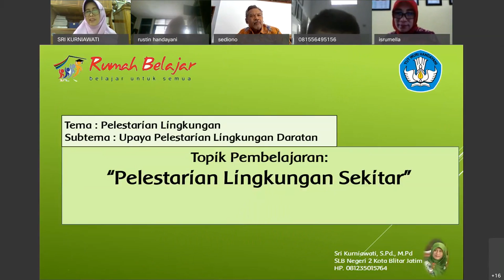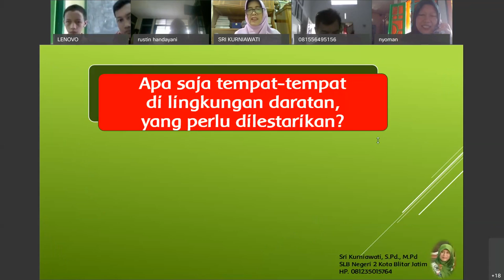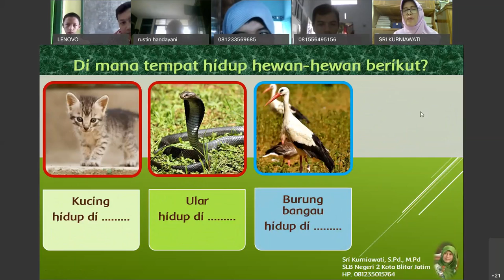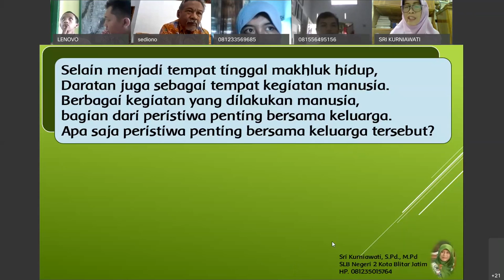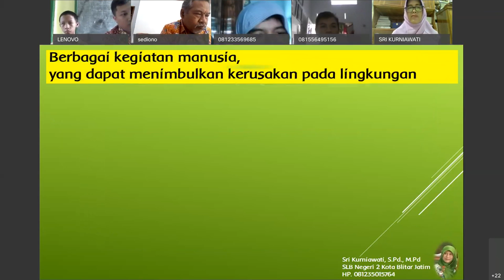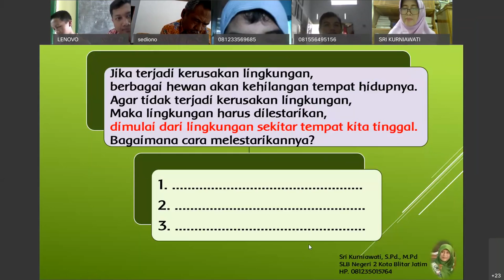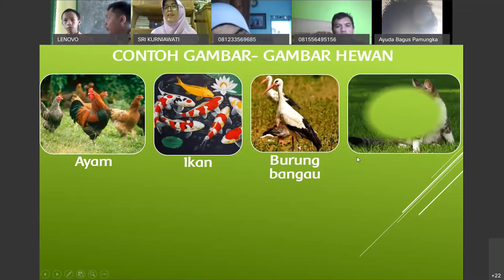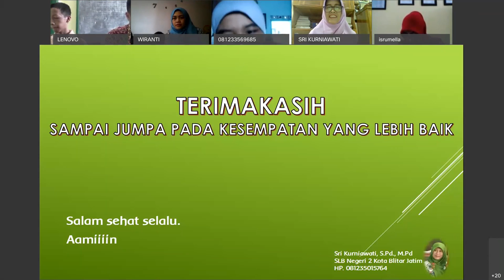Tematik SDLB Tunagrahita - Pelestarian Lingkungan Sekitar oleh Sri Kurniawati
Halo, Sahabat Rumah Belajar, untuk mendampingi kalian yang sedang belajar di rumah, yuk simak video Belajar Bersama Ibu Sri Kurniawati dari SLBN 2 Kota Blitar, dengan materi Pelestarian Lingkungan Sekitar, Tematik SDLB Tunagrahita.